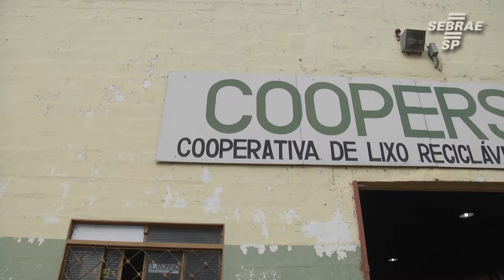Aproveitando melhor os materiais recicláveis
Confira como o Sebrae SP ajudou uma cooperativa de materiais recicláveis a aumentar os seus ganhos.